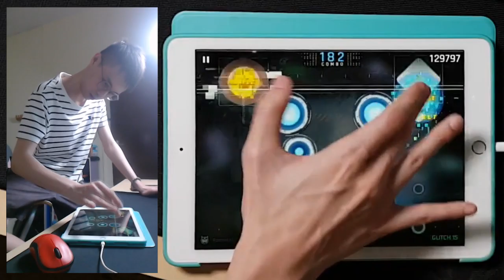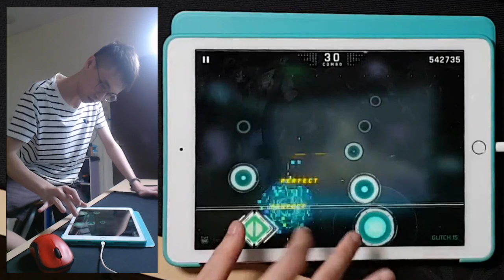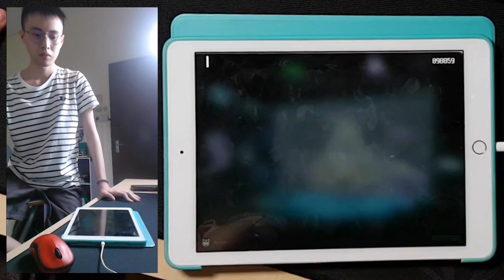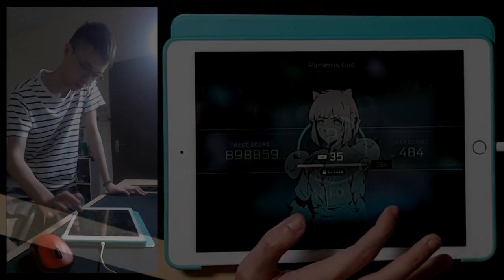HARDEST GLITCH SONG in Cytus 2 - Ramen is God by 1 Hand - 22 Miss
I seriously don't want to try it again...